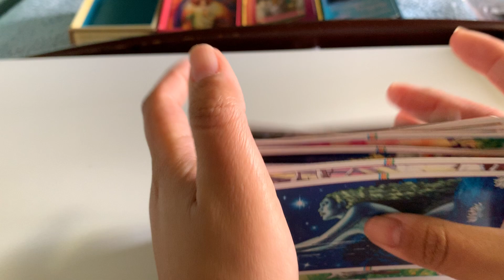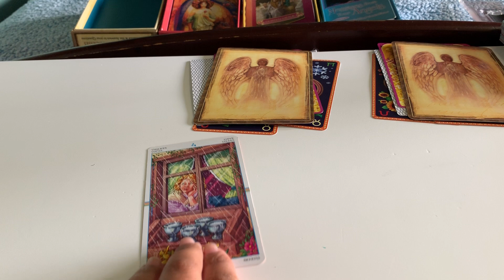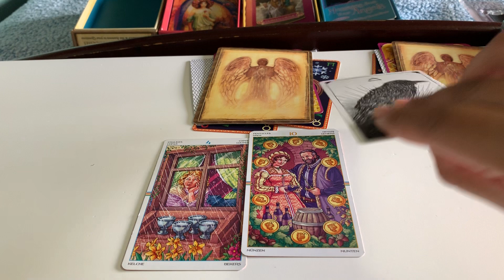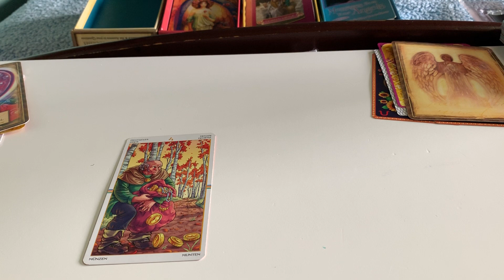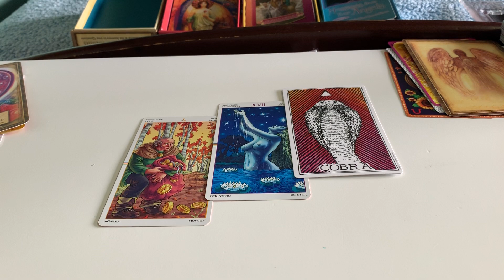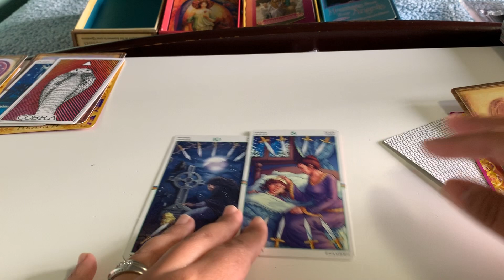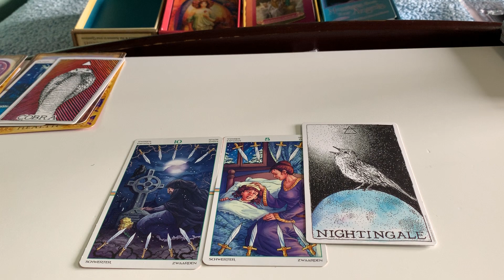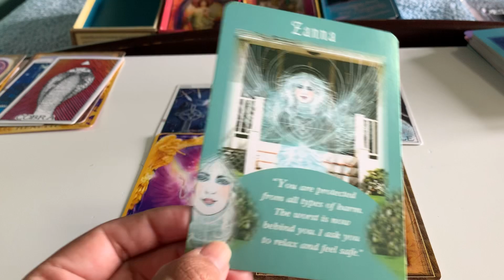guidance for today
Time Stamps:

1: 5:25
2: 13:15
3: 21:22